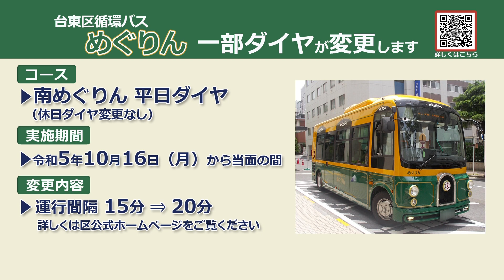【区民の皆さまへ】台東区循環バス めぐりん 一部ダイヤを変更いたします（南めぐりん）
台東区循環バス「南めぐりん」の平日ダイヤが令和5年10月16日(月)から変更になります。皆さまのご理解とご協力をお願いいたします。